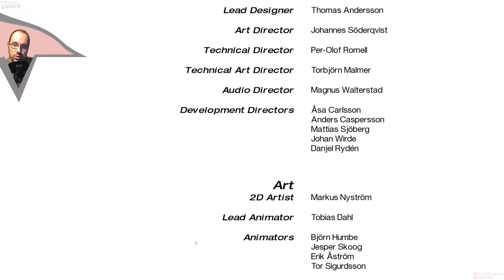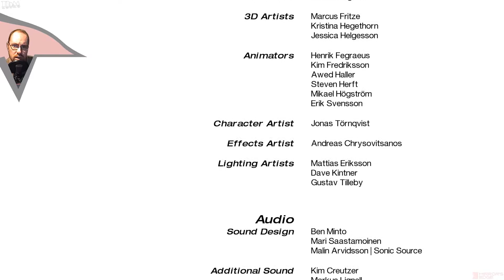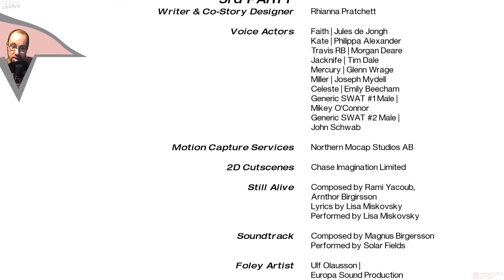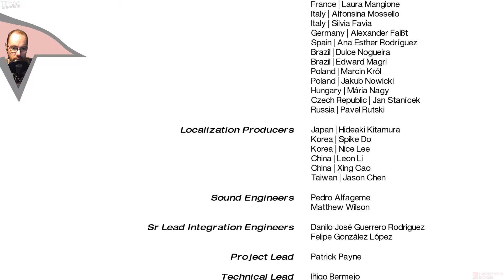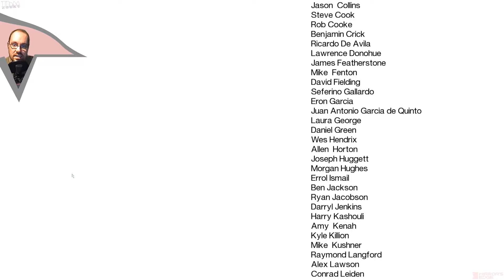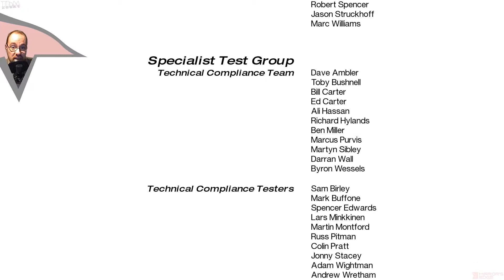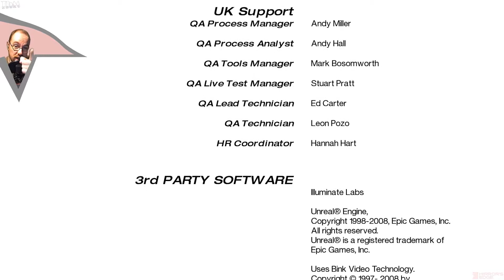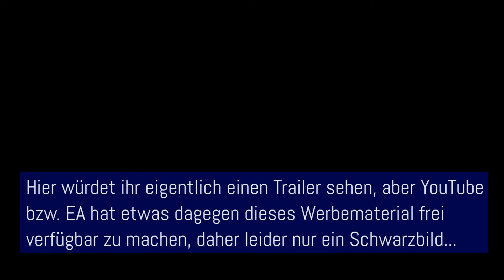Mirrors Edge #029 — Über den Dächern (FiNALE!) [DE][Cam][Let's Play]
▬▬▬▬▬▬▬▬▬▼▬noch▬mehr..▬▼▬▬▬▬▬▬▬▬▬▬▬
Ich renne, springe, falle, klettere und ärgere mich extremst bei diesem recht innovativem Spiel sehr häufig. Es geht zwar eigentlich darum das wir ein sogenannter Runner sind der über Hausdächer hinweg Briefe und andere Nachrichten zustellt aber da die Cops einen Narren an uns gefressen haben ist das keine sehr leichte Aufgabe.  Mehr als einmal verzweifle ich an den mir gestellten Aufgaben, werde ich das Spiel schaffen oder geben ich vorzeitig auf und werfe die Tastatur in den Monitor, seht selbst...